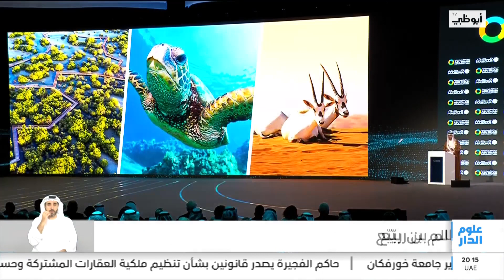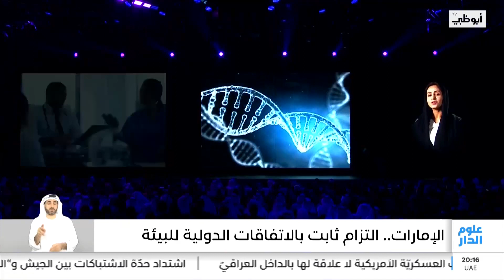الإمارات.. التزام ثابت بالاتفاقات الدولية للبيئة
تقرير: سالم بن ربيَع